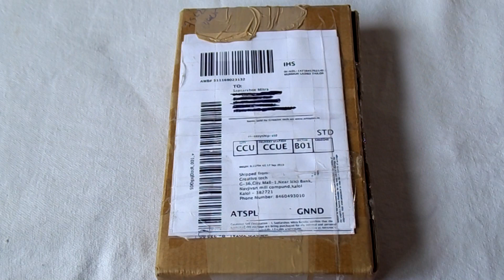Motomo back cover for Samsung Galaxy S Duos 1 or 2 [GT-S7582 or GT-S7562]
A quick review of Motomo back cover for Samsung Galaxy S Duos 1 or 2 [GT-S7582 or GT-S7562]. The one I have here is a black one. It makes your device feel more premium and trust me it is one of the best case for your phone in the market. It will also add some weight to your phone so keep it in mind before making your decision to buy. You can also have blue, silver, red, golden or any other color. It has a brushed aluminium casing on the back.